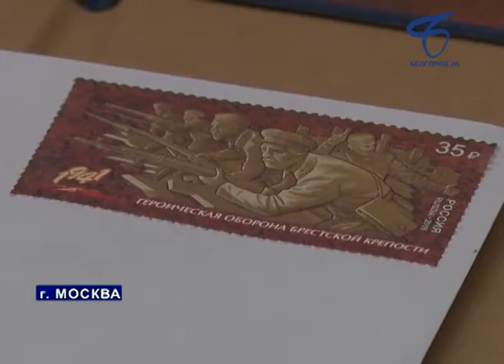Белгородцы приняли участие в общероссийском форуме историков